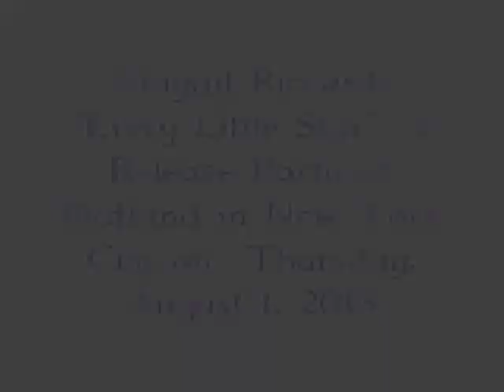Abigail Riccards Every Little Star cd Release Party at Birdland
Abigail Riccards "Every Little Star" CD Release Concert was on Thursday, August 1, 2013 at 6 pm. The performance featured vocalist Abigail Riccards, Michael Kanan on piano, Greg Ruggiero on guitar, Neil Miner on bass, Eliot Zigmund on drums, Chris Madsen on sax, and special guest vocalist Jane Monheit!

This LIVE MUSIC event was at the jazz corner of the world, the legendary Birdland Jazz Club, 315 W. 44th St., New York, NY, (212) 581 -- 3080.